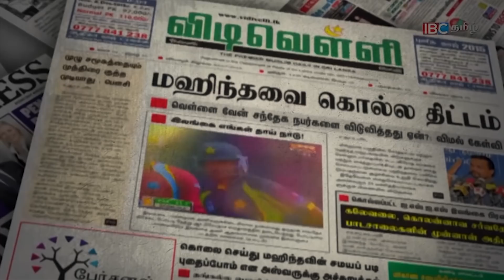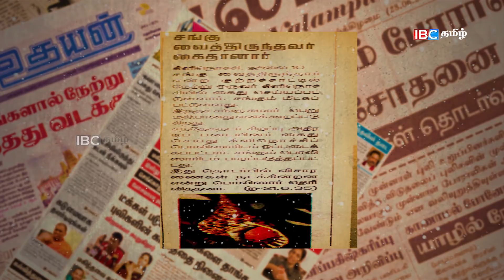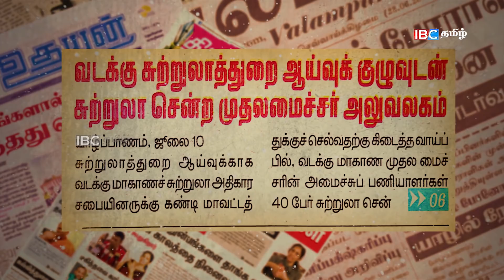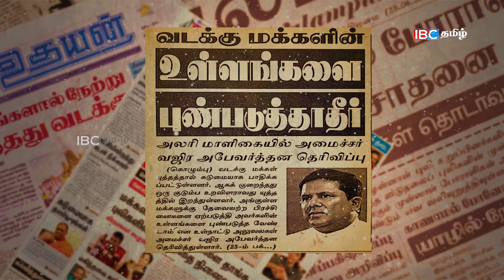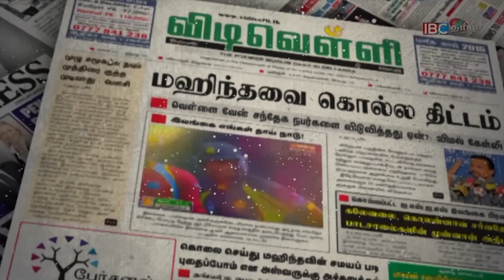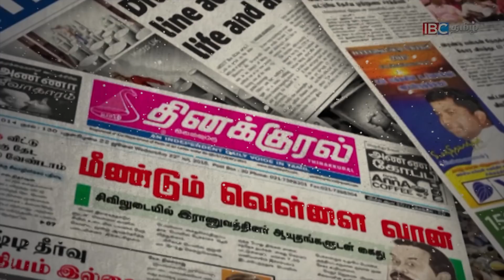முதலமைச்சரை பதவி நீக்க ஆளுநரால் முடியும் - இன்றைய பத்திரிகை கண்ணோட்டம் \ Paper News